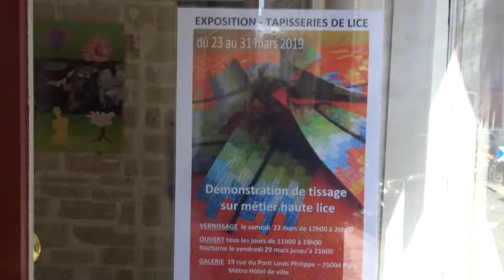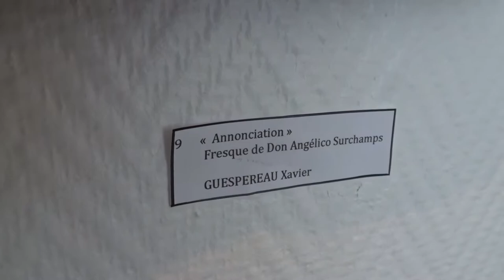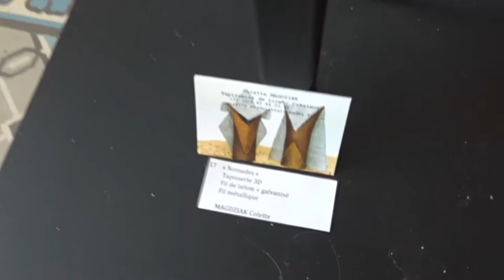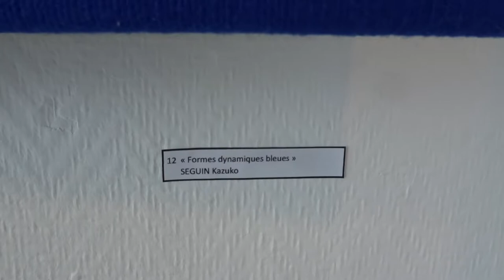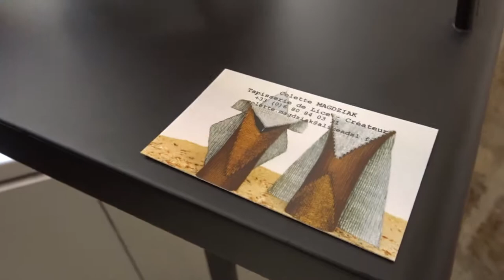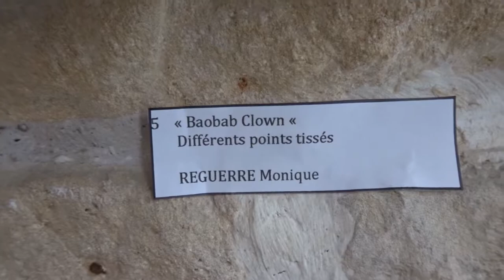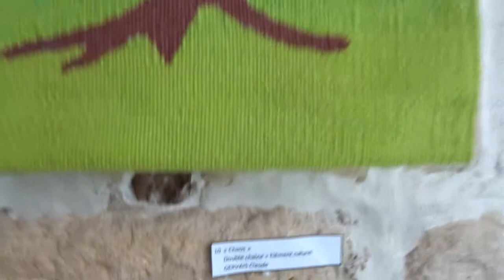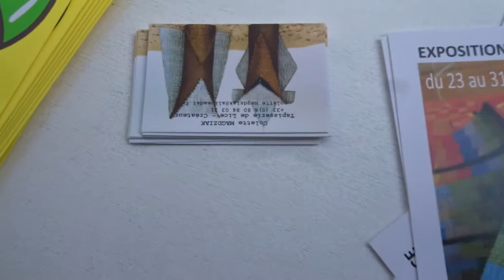Exposition Tapisserie Paris Atelier Colette Magdziak 27 mars 2019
Exposition Tapisserie Paris Atelier Colette Magdziak 27 mars 2019 - accueil exceptionnel expo 11h-19h du 23 au 31 mars 2019 FB @AssociationParisAteliers exposition des oeuvres originales des élèves de l'atelier de tapisserie de haute-lice animé par Colette Magdziak - Association Paris Ateliers - Galerie local de la section PCF du 4ème arrondissement adresse 19 Rue du Pont Louis Philippe Métro Hôtel de Ville Paris 75004 démonstration de tissage sur métier haute lice - visite 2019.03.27 video mariepanic mariepanic2 @mariegendron @anne_hoa